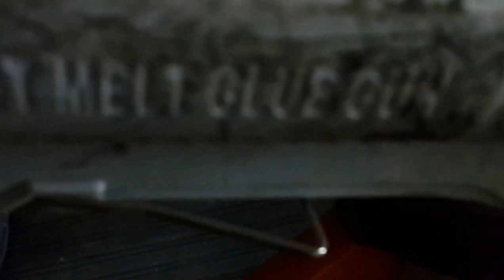PDR Mitsubishi Outlander XL Aluminum CEILING - Mitsubishi Outlander XL ремонт алюминиевой крыши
дали  на  тест  новую для  меня  LED лампу   смотрим